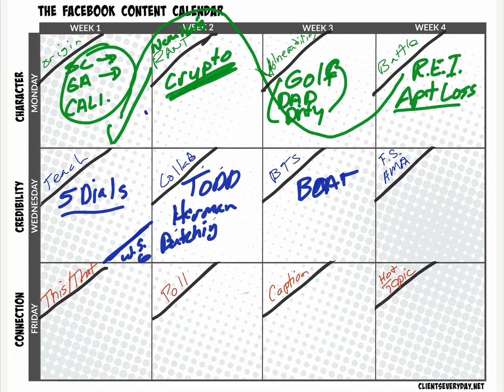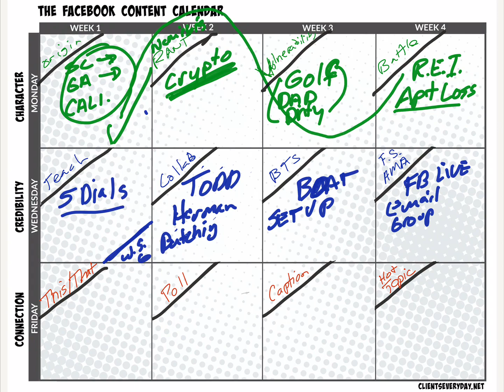Content Calendar for Facebook Part 3: Credibility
If you run ads on Facebook, you should check out 15 Minute Ads:

kh